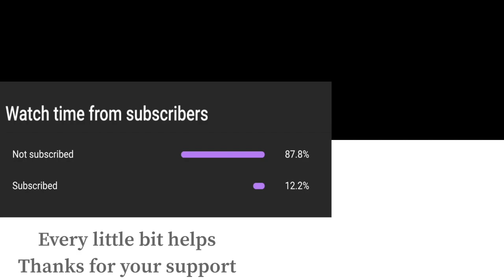Super Smash Bros Ultimate Amiibo Fights – Young Link vs the World #14 Young Link vs Bowser